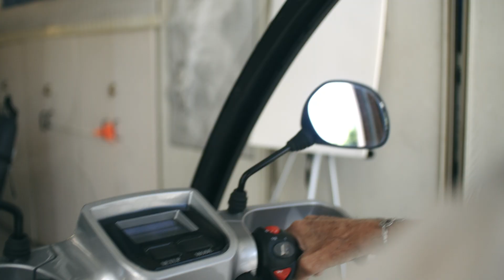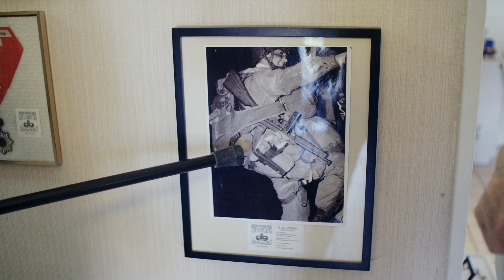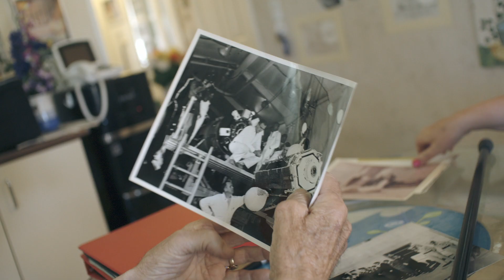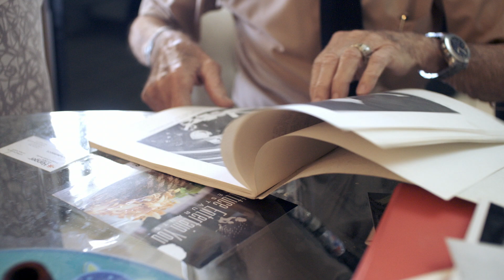Nuclear Care Partners | Introducing Burt Stevens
Nuclear Care Partners works exclusively with former DOE workers who have been diagnosed with work-related illnesses and consequently qualify for no-cost in-home medical benefits. Their mission is to give back to those who gave us so much - to inspire hope, to promote health, and most important to serve those in need of service.